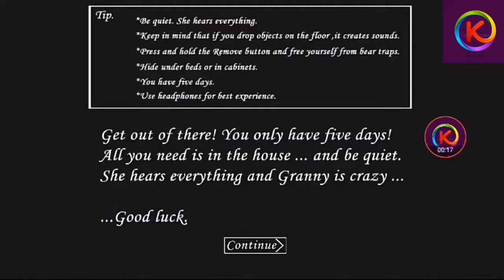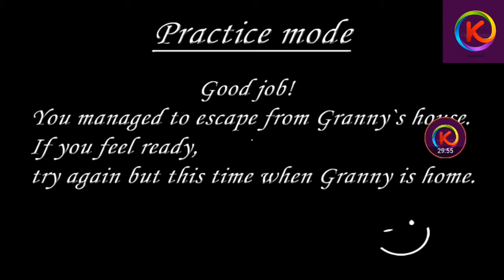Araba İle Kaçış! Granny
korku Arkadaşlar Bu Videoda Granny in Evinden Araba İle Kaçtık Çok Güzel Oldu Herkese İyi Seyirler. +10 Like Yeni Video!